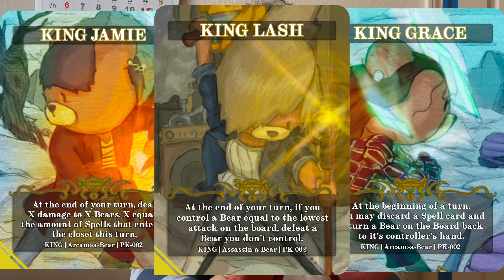December 2022 Update